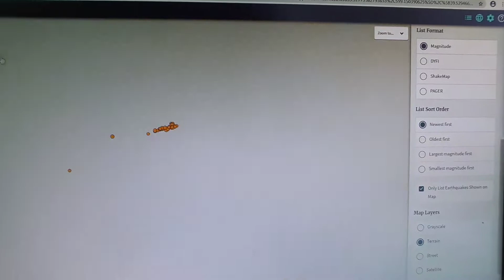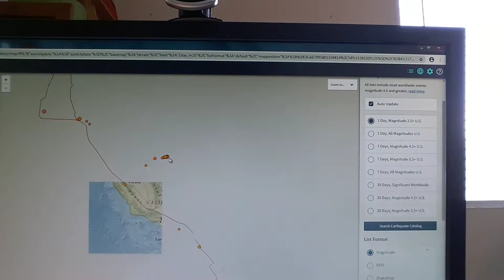EARTHQUAKE REPORT!! May 19th 2020